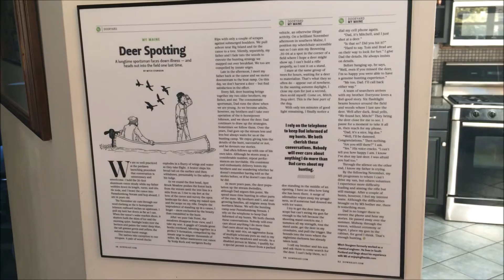Benefits of Physical Therapy for MS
Mitch Sturgeon has been a patient at Back in Motion® Physical Therapy since 2015 and is being treated for MS. He has this to say of his experience and how physical therapy has played a major role in maintaining function and strength in his body.